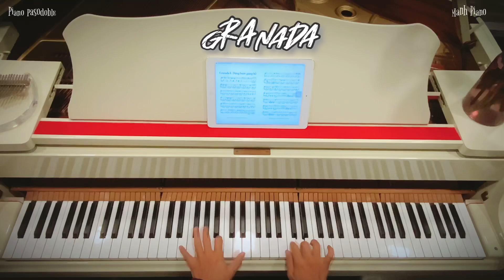🎵 NHỮNG BẢN NHẠC BẠN BIẾT NHƯNG KHÔNG NHỚ TÊN - PIANO PASODOBLE VUI NHỘN NHẤT| Manh Piano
Nhiều bạn hỏi Mạnh Piano có đàn được Pasodoble (Vũ điệu Tây Ban Nha sôi nổi, hào phóng) trên piano không? Và video này là câu trả lời nhé! Các bạn có thể đàn trong những khoảnh khắc vui vẻ cùng bạn bè và gia đình nha. Let people shake shake shake với ESPAÑA CANI ft. GRANADA ft. DỪNG BƯỚC GIANG HỒ.

Nhớ là, Mạnh Piano có thể chơi đàn, các bạn cũng chơi được nha!